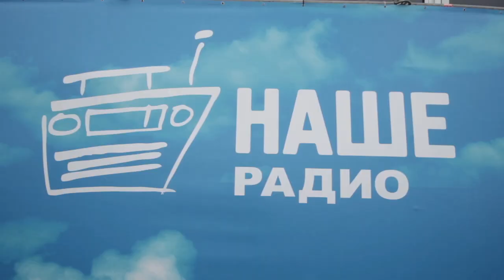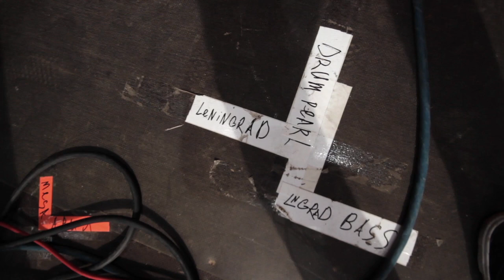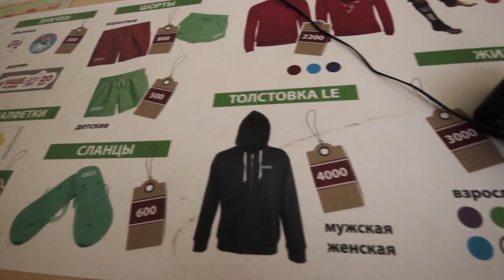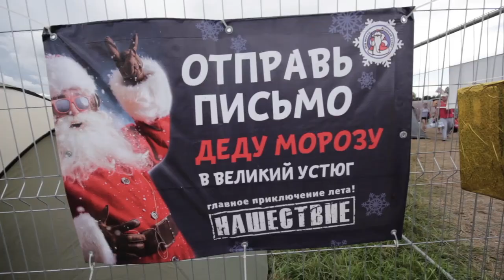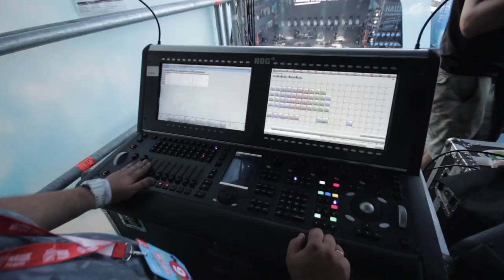Нашествие 2018. Вадим Самойлов